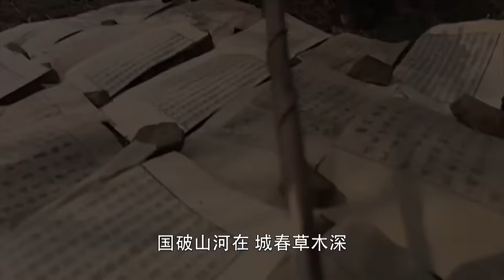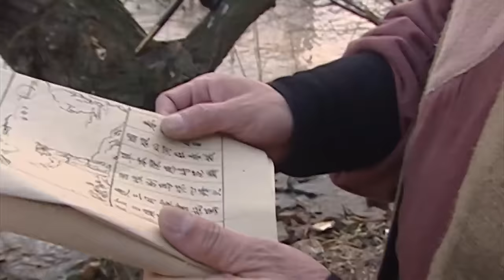功夫電影！功夫少年救下的百歲老人竟是劍神，從此逆襲！ 💥 中国电视剧 | KungFu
LCJWX